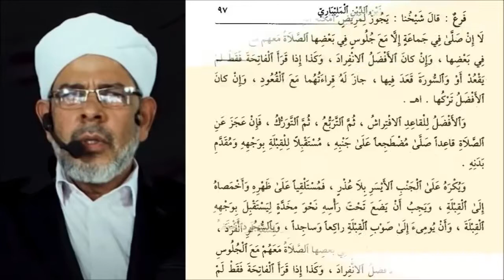നിസ്കാരത്തിന്റെ ഫർളുകൾ: 3.നിൽക്കാൻ കഴിവുള്ളവൻ നിൽക്കൽ I ഫത്ഹുൽ മുഈൻ I ദർസ് 49 I ABOO SHAKIR USTHAD I